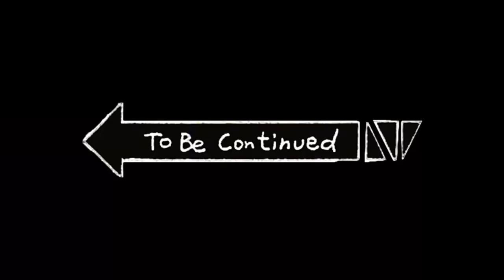Can Batman STOP the Joker??- Batman Arkham Asylum part 10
The Joker keeps winning and Batman can do NOTHING.

Song by Rifti Beats-My Hero Academia - United States of Smash (Hip Hop Remix)